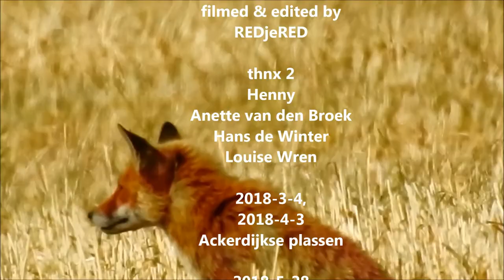All my Foxes 2018 / Al mijn Vossen 2018 (Vulpes vulpes)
There have been years when i did not see any fox when i was birding, but this year  I saw 9 times a different one on different locations in 6 months. Here the filmed foxes i saw so far this year.
(Vulpes vulpes)
Er zijn jaren geweest dat ik geen enkele vos gezien heb tijdens het vogelen maar dit jaar heb ik er 9 maal een of meer gezien in 6 maanden. Hier worden ze een voor een getoond die ik tot nu toe in dit jaar gezien heb.